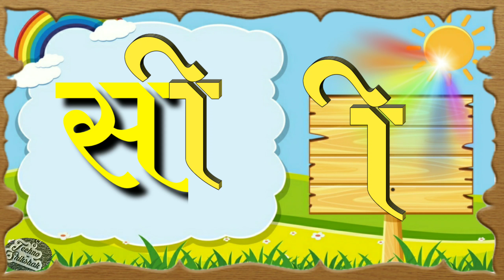इयत्ता पहिली दुसरी वेलांटी ओळख/दुसरी वेलांटी असलेले मुळाक्षरे वाचन/Dusari velanti olakh/वेलांटी ओळख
नमस्कार मित्रांनो techno Shikshak या you tube channel मध्ये मी नेपाल वालदे आपले सर्वांचे हार्दिक स्वागत करतो. मित्रानो आजच्या व्हिडिओ मध्ये आपण इ १ ली च्या विद्यार्थ्यांसाठी दुसरी वेलांटी वाले अक्षर वाचन सराव बघणार आहोत
पहिलीच्या विद्यार्थ्यांसाठी वेलांटी ची ओळख
वेलांटी वाचन
बाराखडी वेलांटी ओळख
बाराखडी दुसरी वेलांटी वाचन
दुसरी वेलांटी ओळख अक्षर वाचन
की खी गी वाचन
की खी गी ओळख
बाराखडी वेलांटी वाचन
दुसरी वेलांटी असलेले अक्षर वाचन
दुसरी वेलांटी वाचन मराठी
वेलांटी वाचन सराव
वेलांटी असलेले अक्षर वाचन
वेलांटी अक्षर वाचन सराव
दुसरी वेलांटी वाले अक्षर वाचन
दुसरी वेलांटी वाचन
इयत्ता पहिली वेलांटी ची ओळख
वेलांटी ओळख
बाराखडी वेलांटी ओळख
barakhadi velanti olakh
barakhadi velanti vachan
Velanti olakh
class 1 velanti olakh
Dusari velanti vachan
Velanti asalele akshar wachan
Marathi dusari velanti vachan
Velanti wachan mararhi
Shabd wachan
Shabd wachan sarav
Class 1 word reading
Shabd wachan
Velanti olakh barakhadi